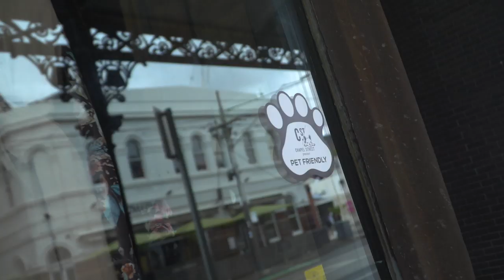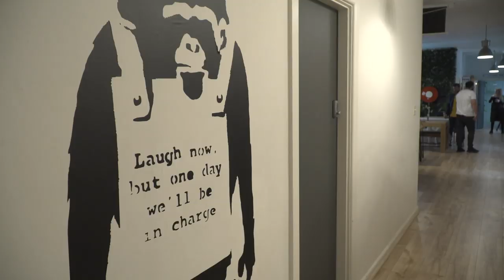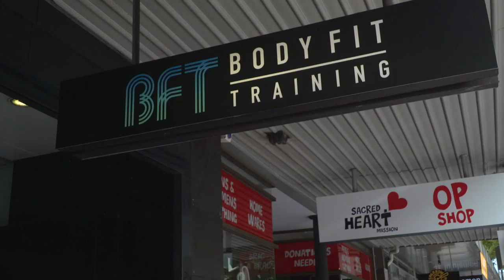Chapel Street Precinct: Paw-on-the-Door | Ep 5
In this new episode of our Bondi Vet - Chapel Street Precinct Special, Dr Danni Dusek, checks out more of the great activities you can do with your pooch in Melbourne’s iconic shopping and entertainment destination (South Yarra, Windsor, and Prahran), including pet-friendly friendly work places and gyms.